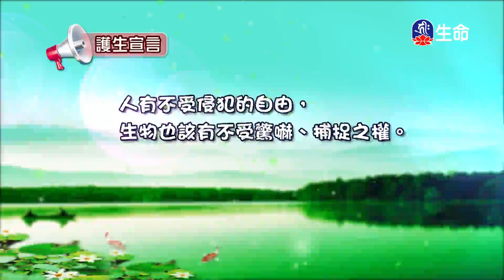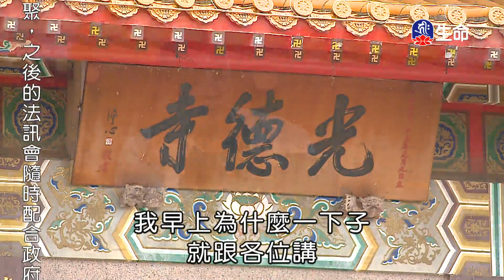隨緣不變不變隨緣生命的平衡點(2)楊永慶教授_生命講座_(lifetv_20220211_00:00)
生命講座_隨緣不變不變隨緣生命的平衡點(2)楊永慶教授。